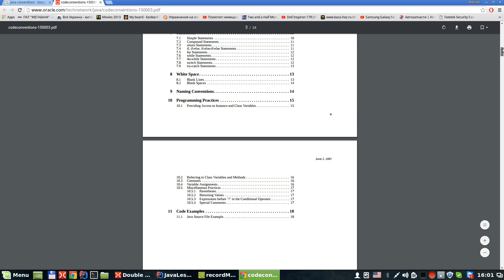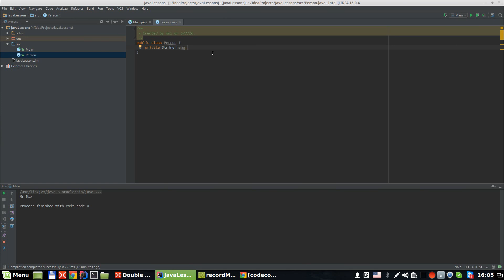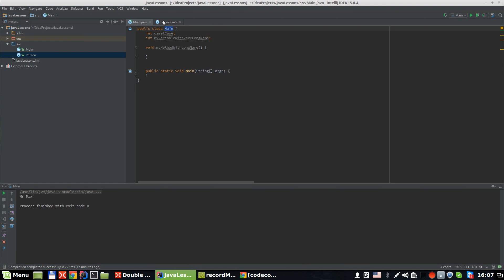Урок Java 13: идентификаторы